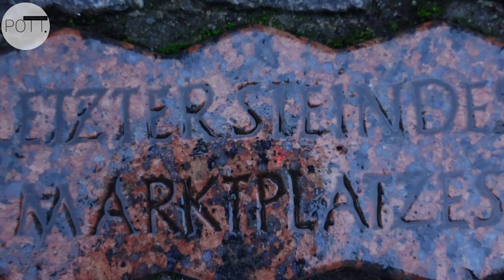Stadtteilbummel Schmachtendorf | Oberhausen | POTT.einander's alte Heimat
Stadtteilbummel in Schmachtendorf

ℹ️ Schmachtendorf ist ein Stadtteil im Norden von Oberhausen-Sterkrade, welcher nördlich an Dinslaken-Hiesfeld, östlich an die Walsumermark und Königshardt, südlich an Alsfeld und die Weierheide, sowie westlich an Holten und Barmingholten grenzt.

➡️ 2017 hatte Schmachtendorf noch ~8500 Einwohner. Es liegt ungefähr auf einer Höhe von 45 Metern und misst eine Fläche von ~ 3,5 m². Seitdem wächst es stetig an, vergrößert sich, weitet sich aus und erfreut sich auch aißerhalb der Stadtgrenzen immer größer werdender Beöiebtheit.

↔️ Die Autobahn A3 teilt die Stadtgrenzen und auch das heimelige Idyll, denn aktuell wird der Ausbau der Autobahn heiß diskutiert, welcher zu Lasten des beliebten Sterkrader Waldes gehen würde.

↪️ Schmachtendorf hat eine lange Geschichte. Das 250-Jährige Jubiläum durfte ich als Kinnd miterleben.

🔄 Der Name "Schmachtendorf" taucht erstmal 1762 auf und deutet auf die notvolle Lage der Siedler hin.

📌 Immer, wenn ich Schmachtendorf besuche, dann ist das für mich wie eine Reise in die Vergangenheit. Hier steht mein Elternhaus. Hier leben meine Mama und mein Papa. Ich bin hier aufgewachsen, habe gespielt, gelacht, manchmal auch geweint. Hier steht meine Schule, an der ich 1997 mein Abitur gemacht habe. - vor 25 (!!!) Jahren oder auch vir einem Vierteljahrhundert. Schmachtendorf bedeutet für mich Emotionen und Erinnerungen-pur an eine Zeit, die unbeschwert und behütet war. Voller Freude, echter Freunde und tiefer Freundschaft. Jeder kannte jeden. Das war unsere Kindheit, unsere Jugend...und heute gehe ich durch die Straßen, die noch (fast) die gleichen von damals zu sein scheinen...Jeden Meter, jeder Schritt gehe ich wieder zurück zu damals...Dahin, wo MEIN zu Hause war...